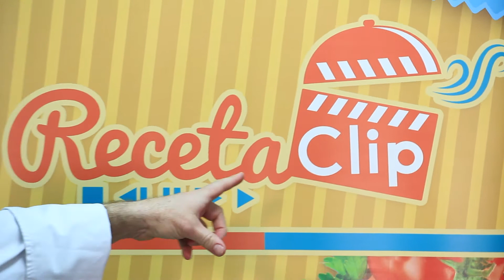RECETA Ensalada Quesos y Frutos Secos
Receta de ensalada de quesos y frutos secos.